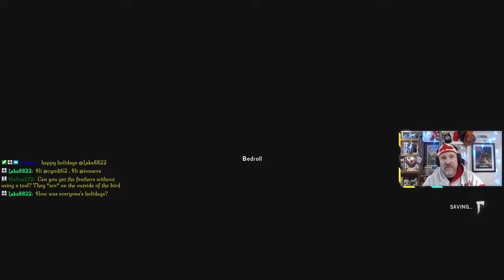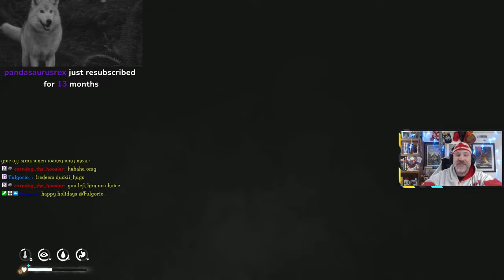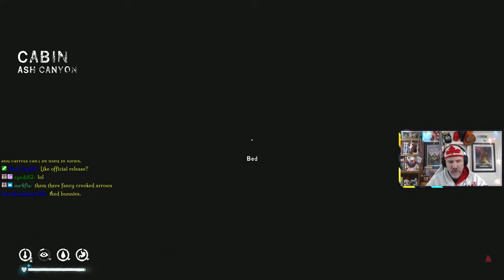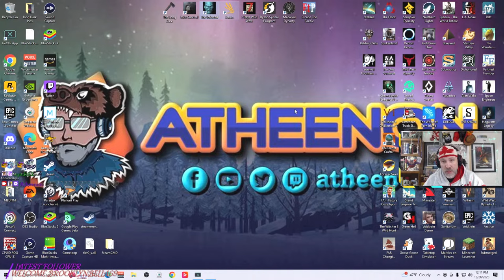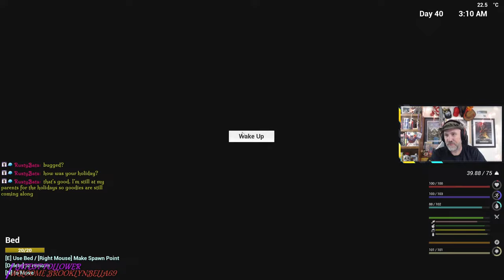Long Dark ~ Interloper ~ Ep. 5 ~ Timberwolf Mountain & Ash Canyon + The Infected